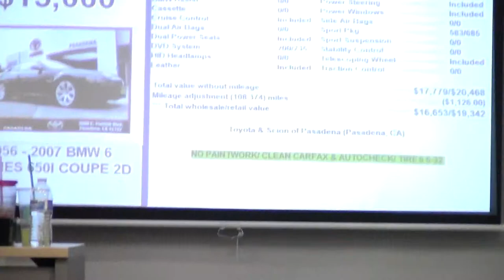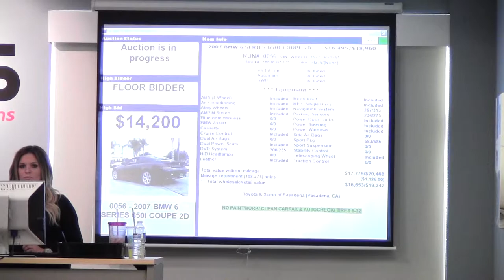Frontline Live - LIVE AUCTION 2